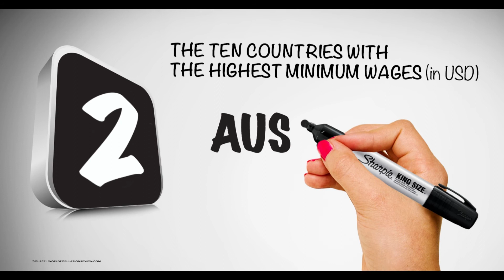Countries with Highest Minimum Wage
Top 10 countries with the highest minimum wage.